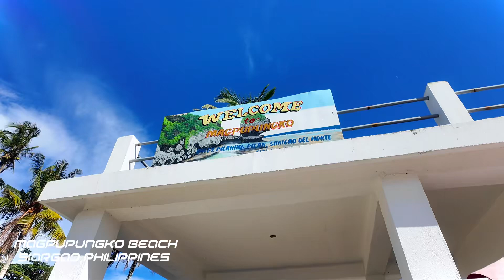Magpupungko beach siargao Philippines